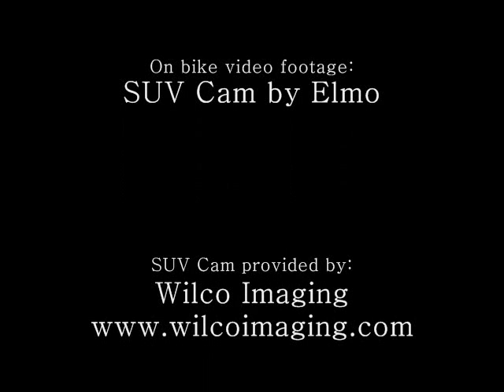2008 Triumph Rocket III Touring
Video of the 2008 Rocket III Touring by Triumph